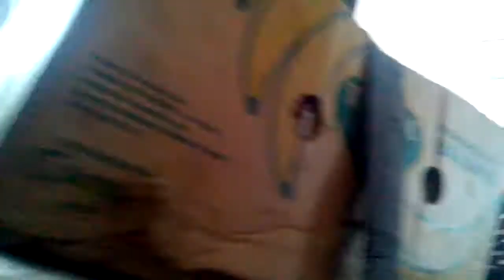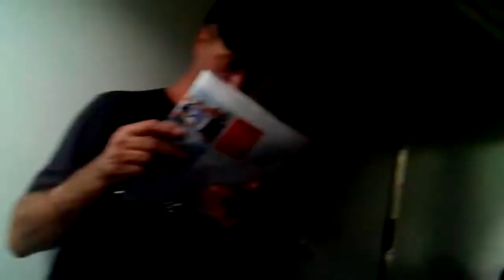"Безквиткові" в Ер9є-631 Регіональний поїзд №816 Київ Волинський-Шостка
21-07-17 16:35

"Безбилетники" в эр9е-631 Региональный поезд №816 Киев Волинский-Шостка